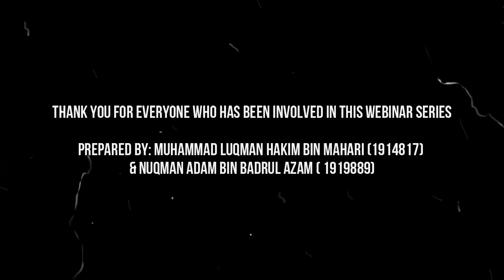COMM 3090 Webinar Series: The Roles of Peer Psychosocial Support with Sr Wafa Waleed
This webinar series was done as part of the assessment in the course Professional Speech Communication (COMM 3090) under the supervision of Dr. Harmi Taazim.

This webinar was prepared by Muhammad Luqman Hakim bin Mahari and Nuqman Adam bin Badrul Azam.